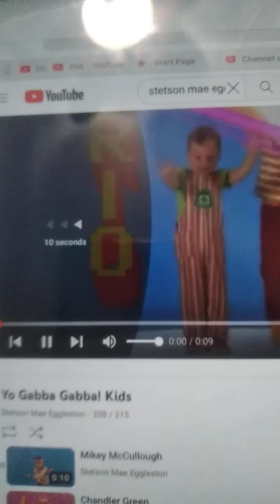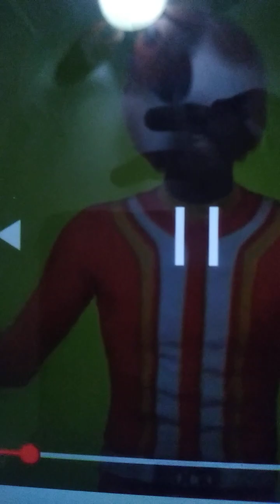Land Dan 2028 part 27 of 100